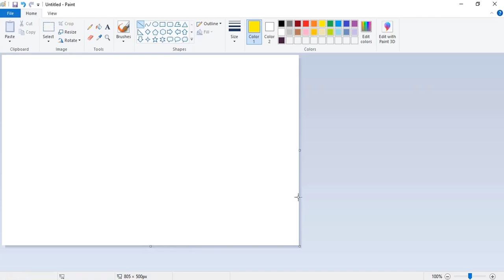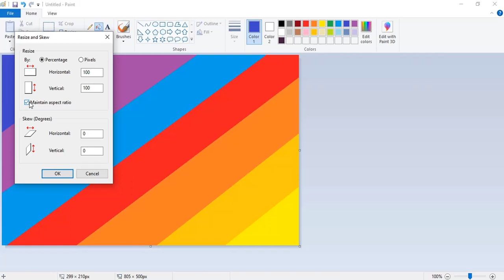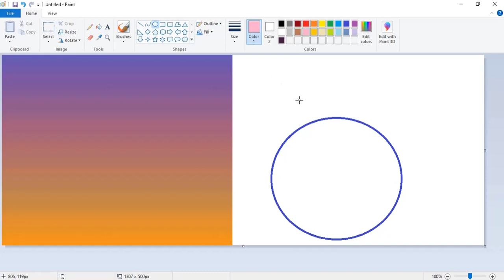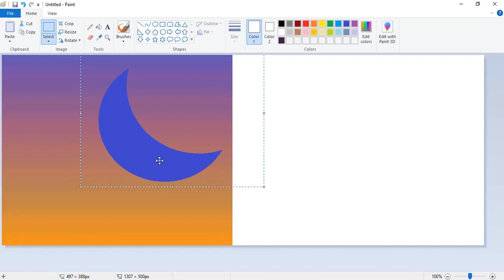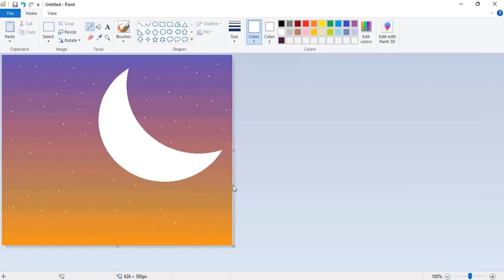Night scenery in MS paint - Color blending in MS pain t- Night view in MS paint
Assalam o aliakum! Hope you all are fine!.
In this video I have shown how tro draw night scenery in MS paint very easily.
 I wish through my channel "Miss Khan" I could deliver all the knowledge to you which I have.
All the tricks and drawings are too easy to work on.
Its a channel to spread knowledge or what ever u know plz do share your knowledge too.
Jaza kAllah khair!
Take care!